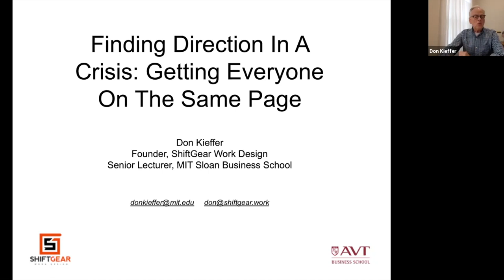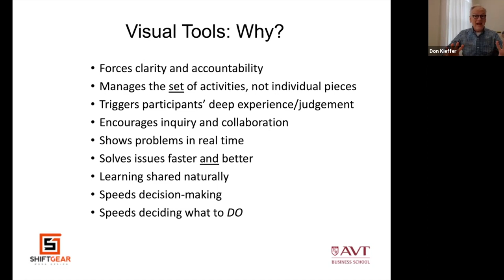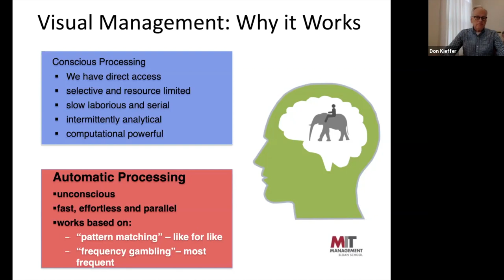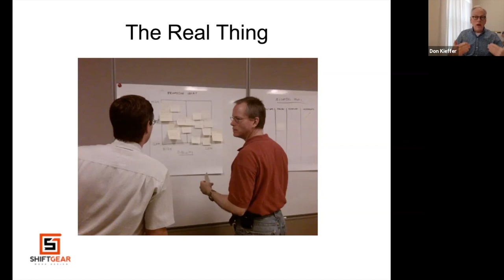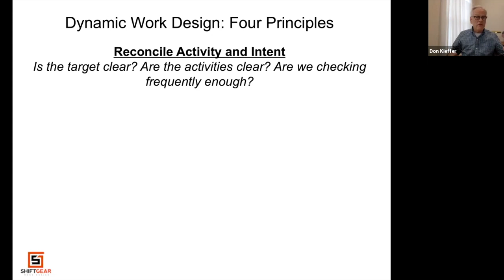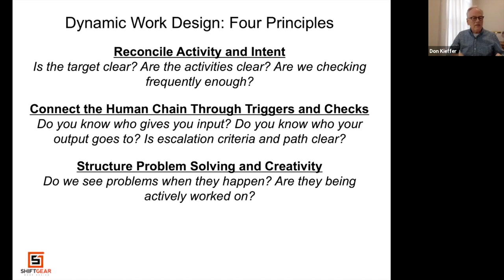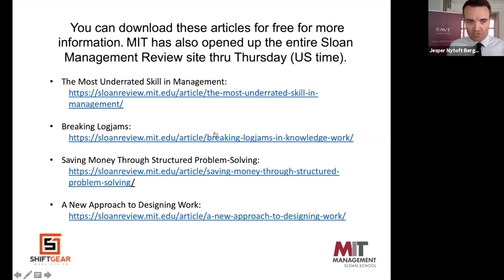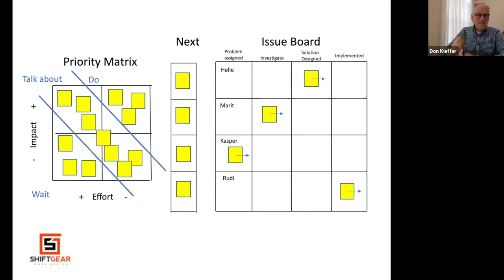Webinar: Finding Direction in a Crisis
AVT Webinar with Don Kieffer, Senior Lecturer from MIT, Sloan School of Management. Don is former COO at Harley Davidson (US) and shares his best tools for Visual Management in order to get everyone 'on the same page'.